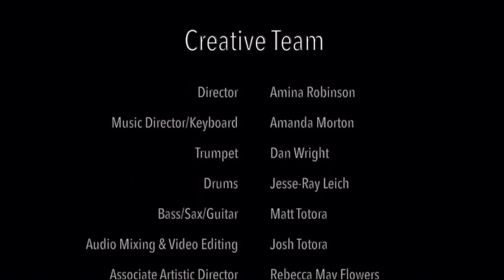Coronavirus Q&A Episode 10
Living Branches President/CEO, Edward Brubaker, discusses test results in Dock Terrace, Montgomery and Bucks counties moving to yellow, and his personal thoughts on an unprecedented week in US history.